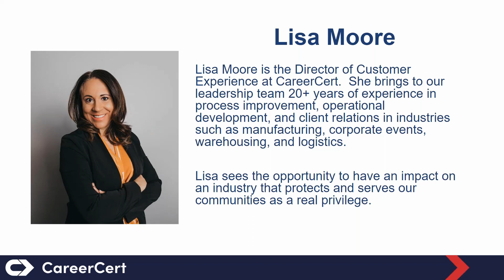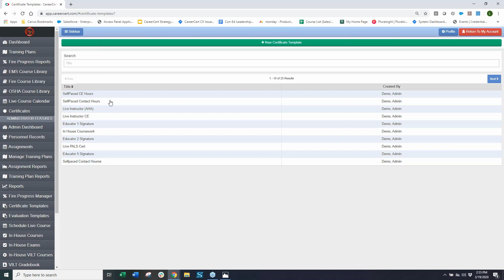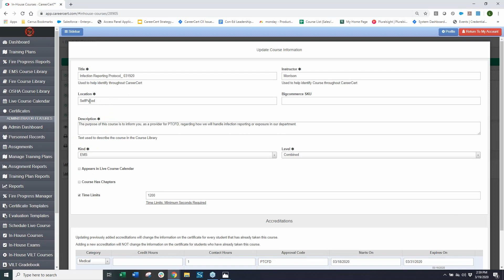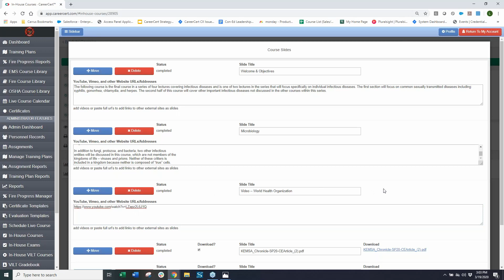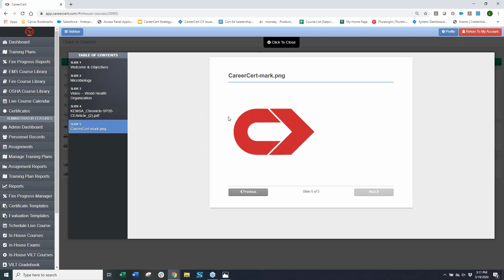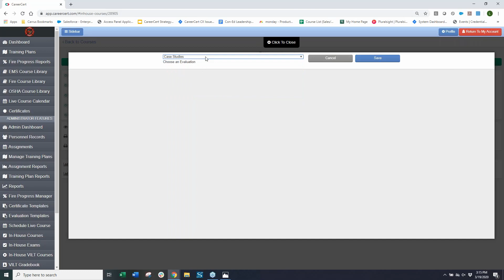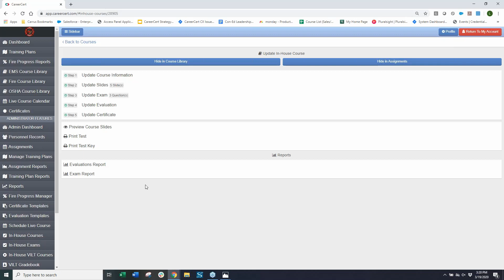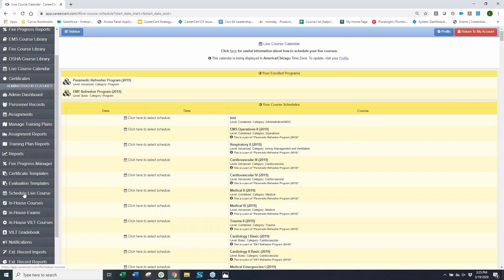How to Build Custom Online EMS and Fire Training for Teams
With today’s current healthcare climate, now, more than ever, it’s crucial for emergency departments to quickly and easily disseminate customized training and information.

We know that no one knows your team’s needs like you. And we believe you should have access to a simple way to keep your team up to date on critical information. That’s why we provide easy-to-use tools that allow you to create training courses, videos, information, and materials that your personnel can access anytime, anywhere, and on any device.

With CareerCert’s in-house courses, there’s no juggling schedules, no repeated training, and no concerns that someone in your department missed crucial information. You can incorporate knowledge checks and quickly run reports to ensure all of your team is prepared. And you can access and reuse these materials to ensure new hires are quickly brought up to speed.

In this video, Lisa Moore, CareerCert’s director of content and customer experience, will walk you through how to build customized training for your department using CareerCert’s in-house courses. We want to make these tools as accessible to you as possible, because we know when your team is prepared they can better care for and protect those in our communities.